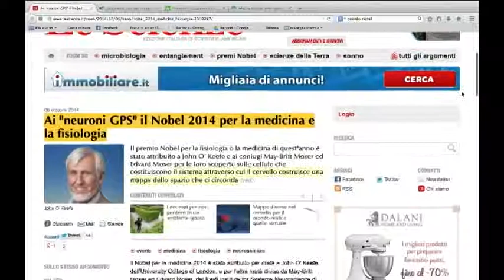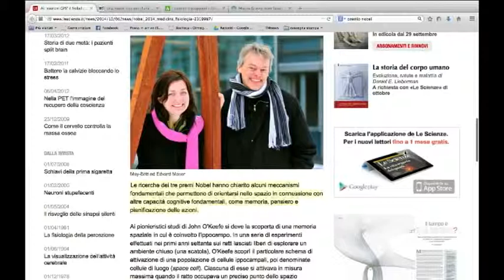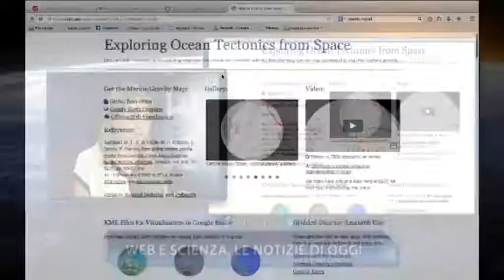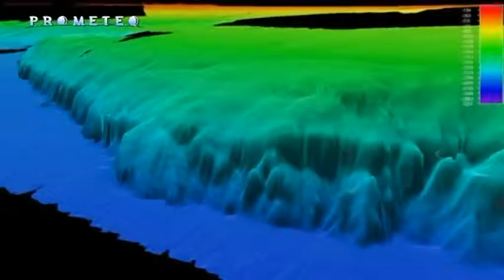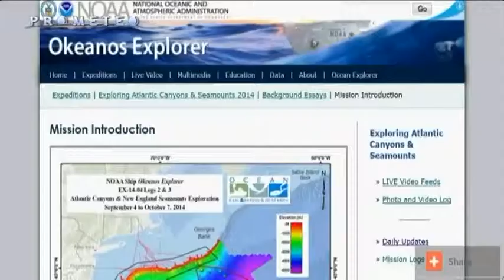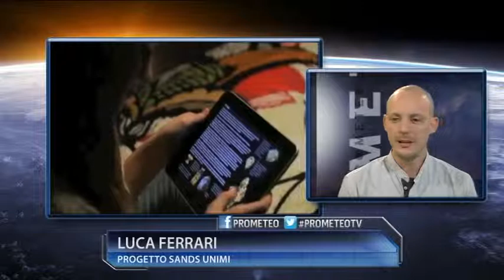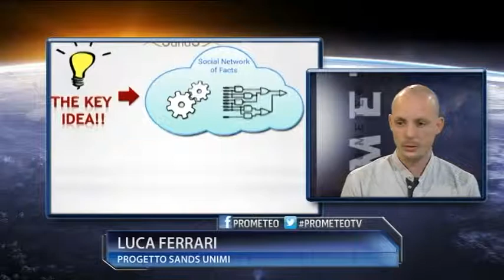Prometeo tv | Domotica, anche la casa diventa social (parte I)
Puntata del 7 ottobre 2014 (prima parte)
L'intervista a Luca Ferrrari, ricercatore del progetto Sands dell'Unviersità Statale di Milano,